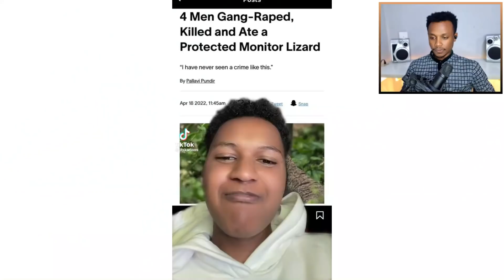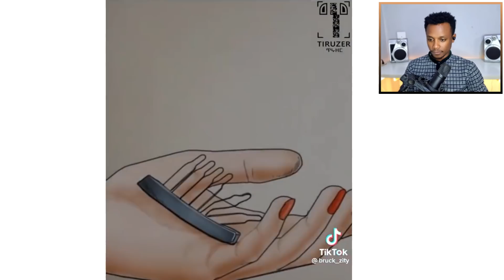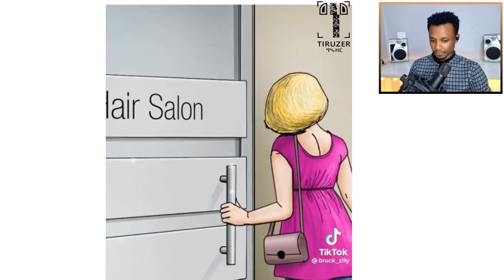አነጋጋሪው የሳሮን አየልኝ ጉዳይ እና ትልቅ መቀመጫ ያላት ሴት አምልኮ ለማመን የሚከብድ | Seyifu On EBS